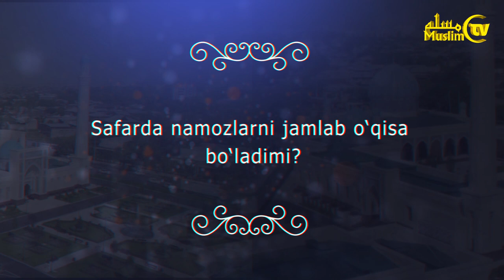Safarda namozlarni jamlab o‘qisa bo‘ladimi?